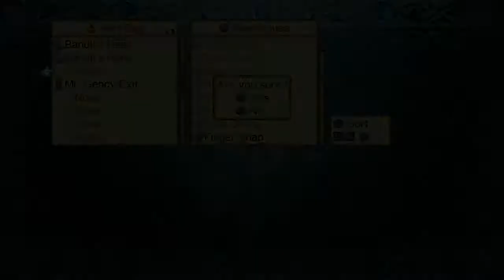Disgaea 3 - Redux - Preparation 5 - A Perfect Testament [HD]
Disgaea 3 Redux - Preparation, Part 5.
Contents: A return to the item world. Only this time, it's to create the perfect weapon!